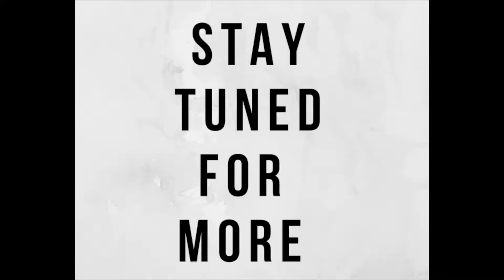A DAY IN NYC | Looking for photo spots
Photography 101 with us :)